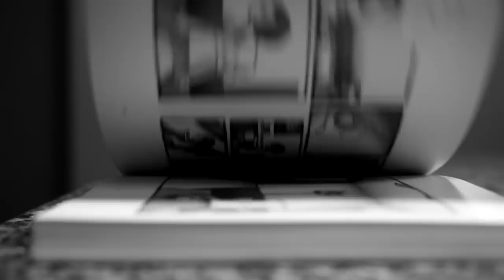KID KOALA: NUFONIA MUST FALL LIVE! (Teaser)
Kid Koala's Nufonia Must Fall LIVE
Directed by K.K. Barrett
Featuring Kid Koala and the Afiara Quartet
Capture by the Film & Media Team at the Banff Centre

Nufonia Must Fall LIVE: Equal parts cinema, theatre, and musical concert. Watch an amazing team of puppeteers bring the characters of Kid Koala's graphic novel Nufonia Must Fall to life in miniature sets built to recreate each scene from the book. Under the direction of renowned production designer KK Barrett (Her, Where the Wild Things Are, Adaptation, Being John Malkovich), the performance is cinematically lit, filmed, and projected on a large screen. Kid Koala, accompanied by the Afiara String Quartet, performs his original score on piano and turntable. All of these components come together in real time.

Bring your loved ones — or bring a stranger! Enjoy an evening of entertainment perfect for the whole family or even for a first date. Get comfy and enjoy director KK Barrett's LIVE version of Kid Koala's Nufonia Must Fall.

Originally co-commissioned by Luminato Festival, and co-commissioned by Adelaide Festival, The Banff Centre, Internationales Sommerfestival Hamburg, Noorderzon Performing Arts Festival Groningen, Roundhouse UK and Santiago A Mil.